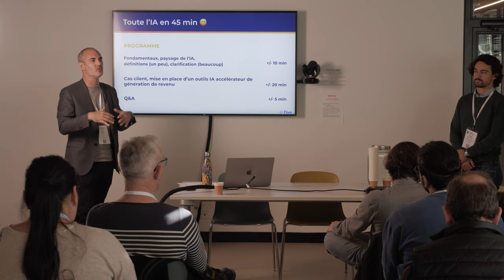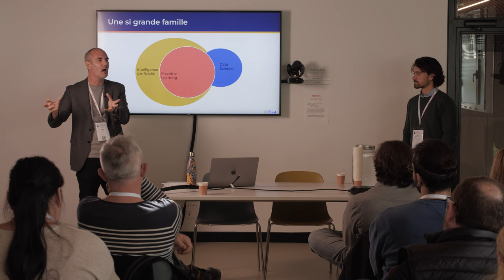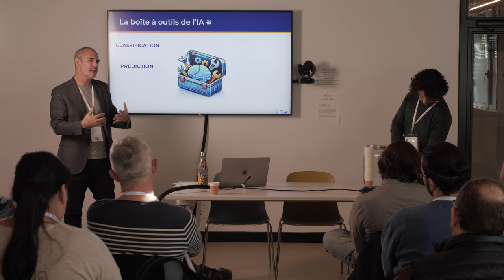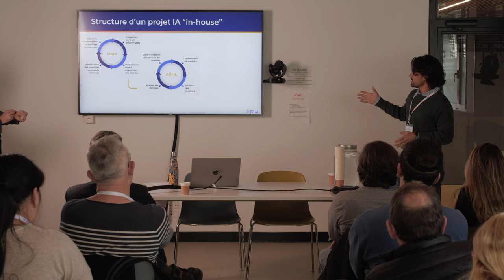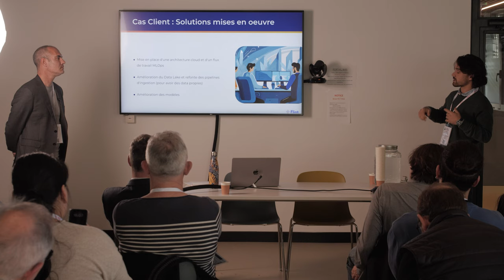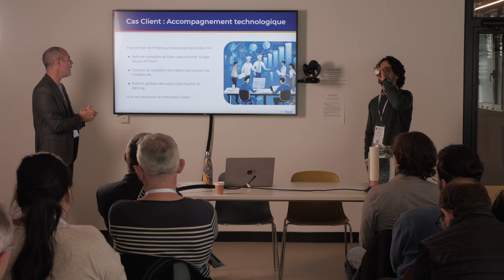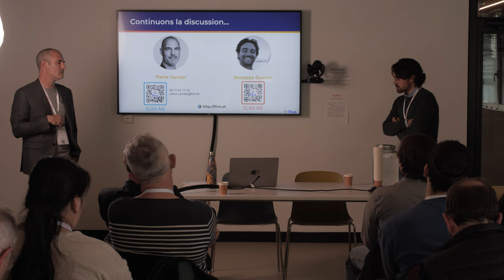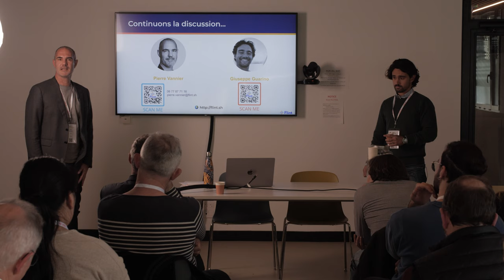ATELIER - IA, BUZZWORD OU VRAI AVANTAGE COMPETITIF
Le 21 novembre à Montpellier, AD'OCC a organisé avec ses partenaires l'édition 2023 de Transfo Digitale Day.
Découvrez le replay des conférences des rencontres de la transformation digitale au service des dirigeants !